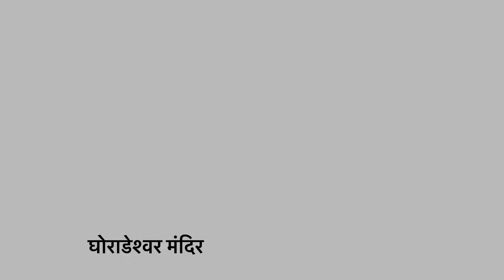Ghoradeshwar Temple Pune | Ghoradeshwar Temple History In Matathi | Caves | Ghoradeshwar Hills